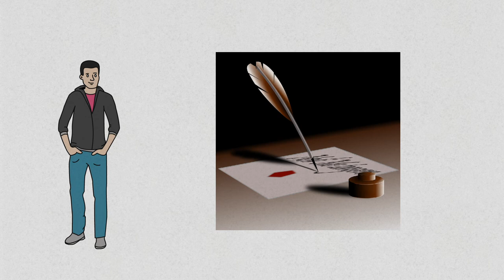Age of Chaucer-Part 1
Welcome to Litlearn Lounge, your ultimate destination for captivating historical explorations! Join us as we dive into the fascinating world of Geoffrey Chaucer and his masterpiece, the Canterbury Tales. In this episode, we uncover the social and political upheaval of Chaucer's time, the emergence of the Renaissance, and the profound impact of Chaucer's writings on literature and culture.

📚 Explore the intricate characters and stories within "Canterbury Tales," capturing snapshots of medieval life and humor.
🖋️ Discover how Chaucer's unique perspective as a court poet shaped his literary expressions during the French, Italian, and English periods.
🌍 Unveil the era's transitions, from the rise of the middle class to the influence of humanism and reformation.
📖 Delve into the works of contemporaries like John Gower and William Langland, contrasting their viewpoints with Chaucer's.

As we journey through history, we examine how these poets mirrored their times through their words, providing invaluable insights into different societal perspectives.